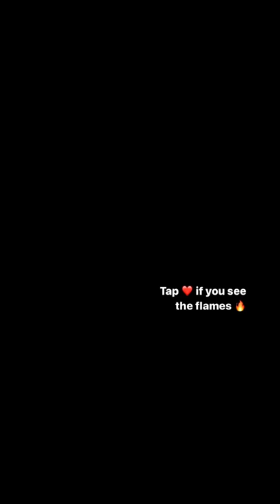Tap ❤️ if you see the FIRE EMOJI! 🔥Preparandomi per il live di stasera. Rock!